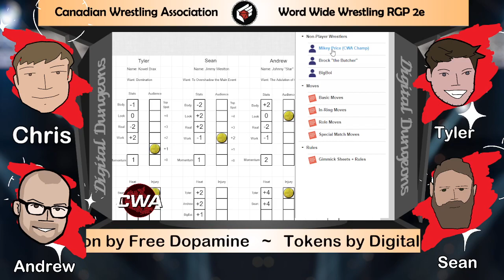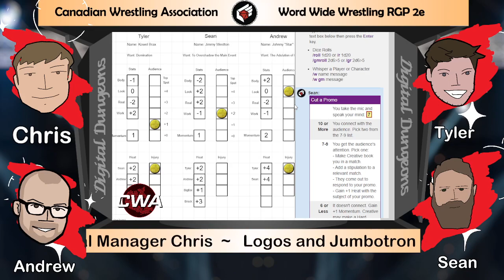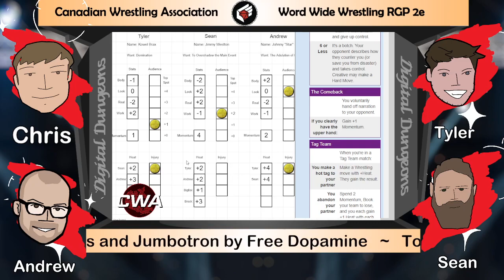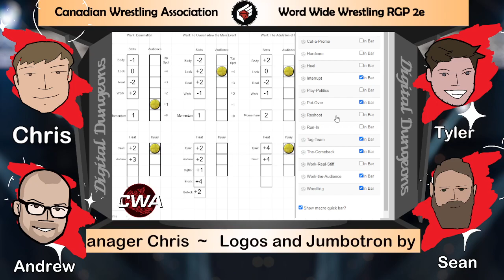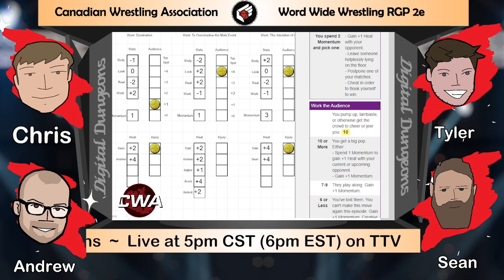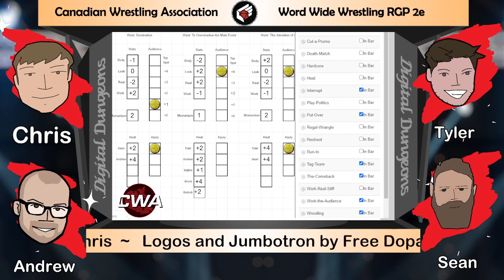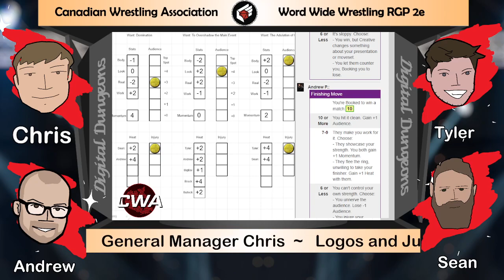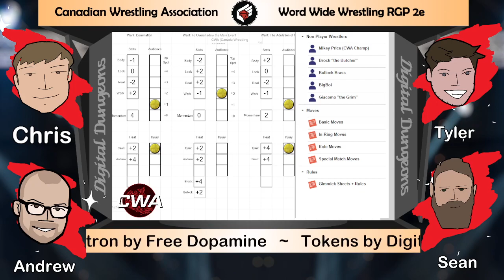CWA Episode Three - Wrestling RPG - WWWrpg 2e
Canadian Wrestling Association
CWA Episode Three

We are playing World Wide Wrestling RPG 2nd Edition, a Powered by the Apocalypse table top RPG.